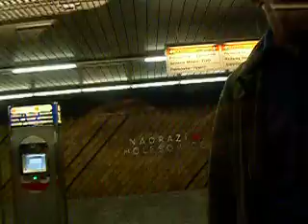V Praze na autobus do České Lípy (2)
Na linku 510901 - V České Lípě příjezd na vlakové nádrží